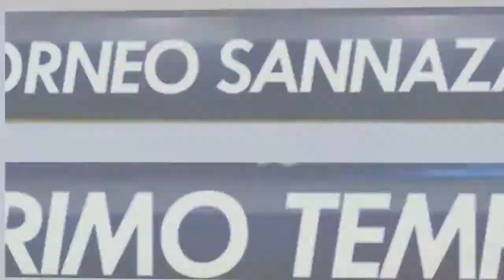Neapolis VS Genesis (VIII GIORNATA SERIE E)